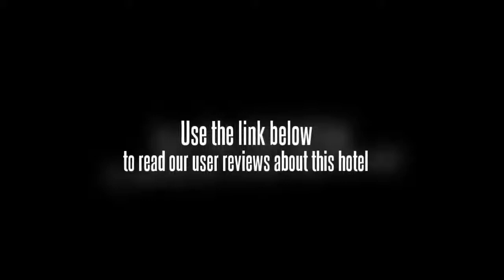Hangtian Hotel Kaifeng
The Kaifeng Hangtian Hotel (Hangtian Dajiudian) is located within easy reach of a local attractions Daliang Gate and Jinming Square.

The hotel also provides guests with train/airline ticket booking and cab calling services.